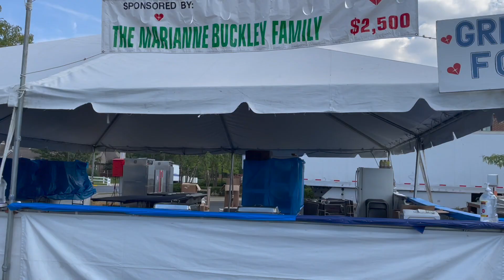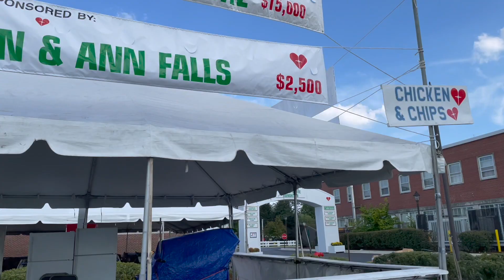Family Fest 2022